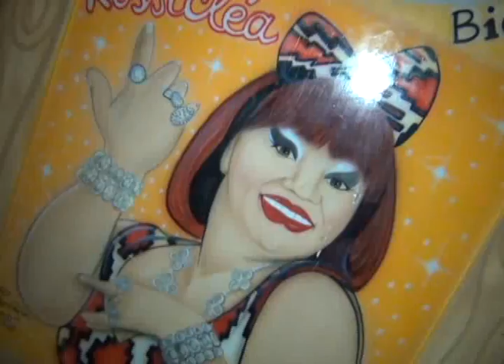Rociléa Humor, Marlon e Maycon , por André Morrevi